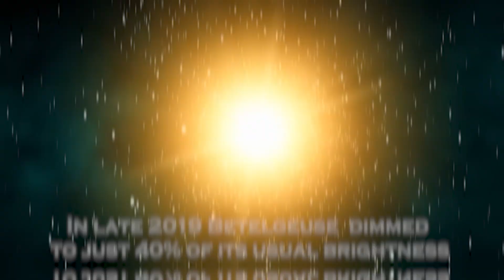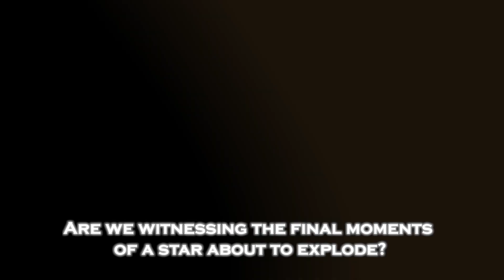James Webb Telescope STUNS Scientists with UNEXPECTED Discovery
The James Webb Space Telescope has just revealed a shocking discovery that has left scientists speechless. What was initially expected to be a routine observation has turned into a groundbreaking revelation that challenges our current understanding of the universe. This unexpected find could reshape theories about space, time, and the very nature of existence.
What exactly did Webb detect that has stunned the scientific community? Could this be the key to unlocking some of the greatest cosmic mysteries? Join us as we dive into the details of this astonishing discovery and explore its profound implications for the future of space exploration and astronomy.